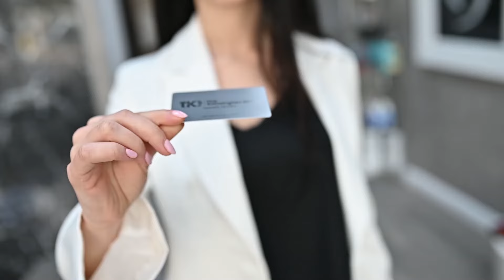Welcome to the Kensington Clinic in W14, London. Excellence in Cosmetic Dentistry.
We would like to welcome you to our boutique dental practice in Kensington, London. Whether you are looking for preventative, restorative or cosmetic solutions, we are here to help you and provide you with unique patient's care.

We look forward to seeing you all!